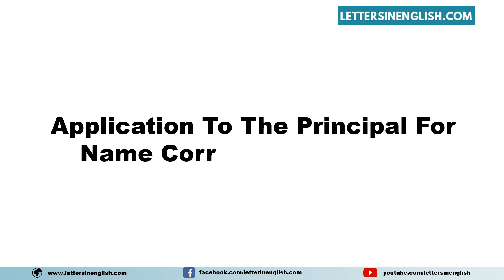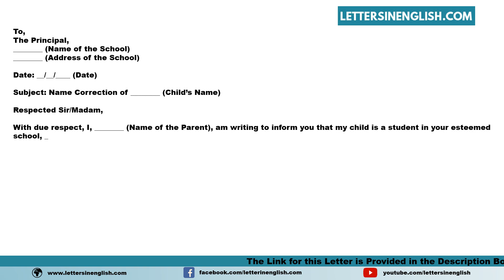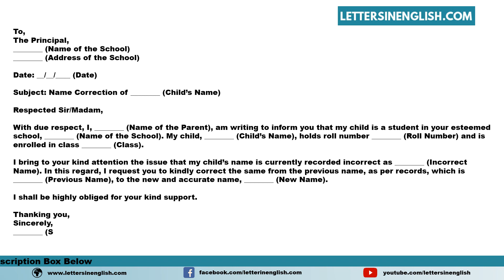Application To The Principal For Name Correction By Parent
Sample Application to the Principal for Name Correction by Parent - Sample Request to School for Correction of Child's Name

In this video, you will find sample Application to the Principal for Name Correction by Parent - Sample Request to School for Correction of Child's Name in English Template

PID: 27222

Your Queries -

Parental application for student name correction,
Letter to principal for correcting student's name,
Application for rectifying name error in school records,
Parent's request for name correction in school records,
Letter to correct child's name in school by parent,
Application to principal for student name amendment,
Parental request for correcting student's name in school,
Letter seeking name correction for child by parent,
Formal application for name correction by parent,
parent's letter to principal for name correction,